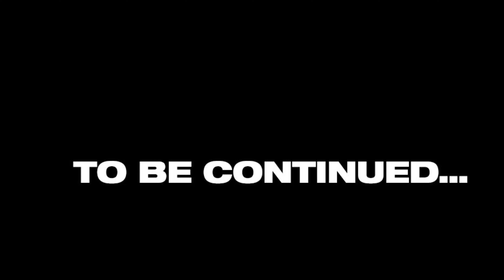My LSX Turbo Buick Regal Coming together, New Motor & Suspension